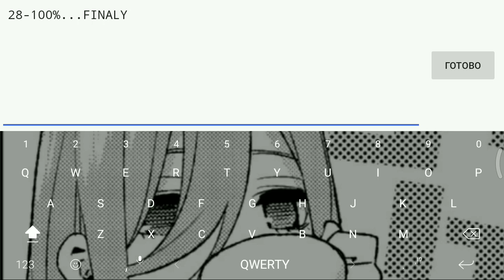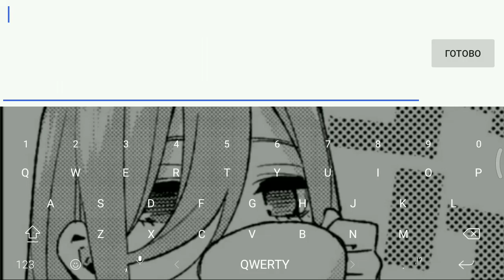Big Boom on mobile | Geometry Dash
Big Boom by pennutoh
Insane demon